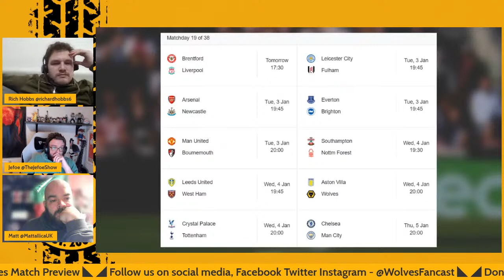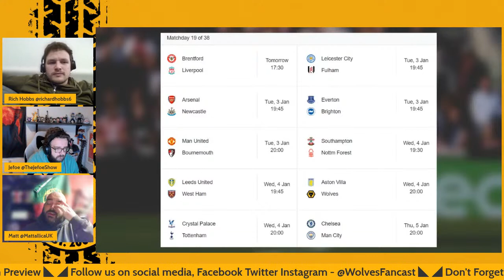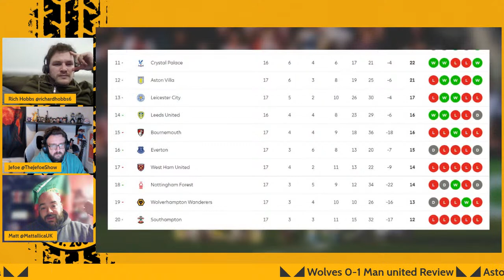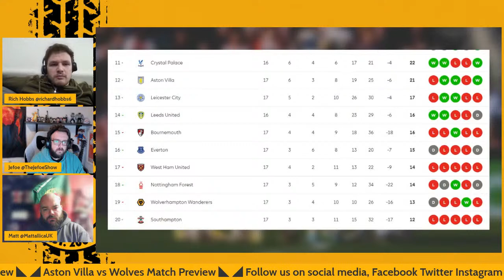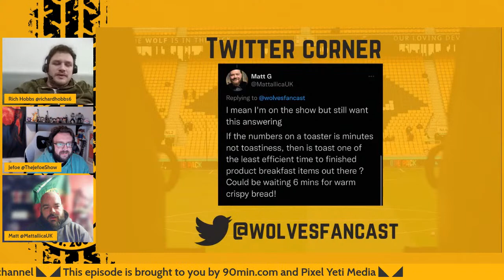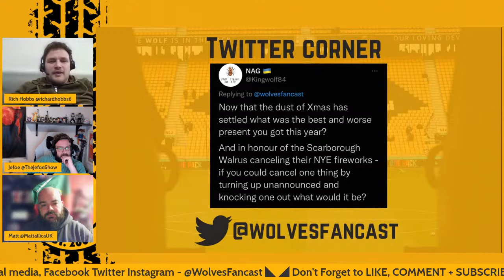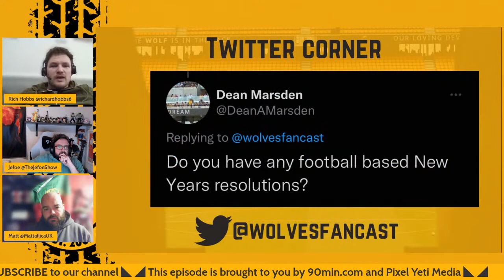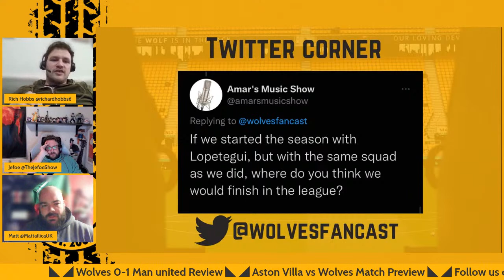Wolves 0-1 Manchester United Reaction! Aston Villa Preview!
We discuss Wolves narrow defeat to Manchester United, the upcoming game against Aston Villa and look back at the year as a whole.